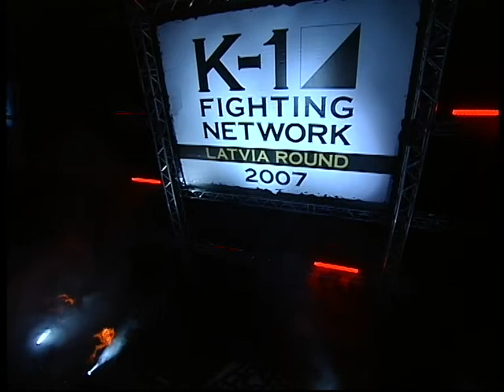Hafiz Bakhshaliyev part 1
Hafiz Bakhshaliyev